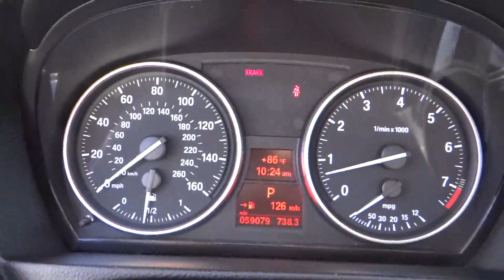2011 BMW 3 Series San Diego, Oceanside, Vista, Escondido, Encinitas, CA 103816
2011 BMW 3 Series
2011 BMW 3 Series 328i - Stock#: 103816 - VIN#: WBAPH5G59BNM73338